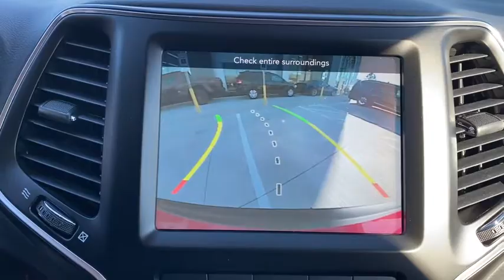2021 Jeep Cherokee Overland Park, Lenexa , Shawnee Mission, Olathe KS, Kansas City, MO J210366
Spitfire Orange Clear Coat New 2021 Jeep Cherokee available in Overland Park, Kansas at Reed CDJR Overland Park. Servicing the Lenexa , Shawnee Mission, Olathe KS, Kansas City, MO area.
2021 Jeep Cherokee Latitude Lux FWD - Stock#: J210366 - VIN#: 1C4PJLMX8MD150229

Heated Leather Seats Blind Spot Monitor ENGINE: 3.2L V6 24V VVT W/ESS COMFORT/CONVENIENCE GROUP TRANSMISSION: 9-SPEED 948TE AUTOMATIC... Back-Up Camera Remote Engine Start Aluminum Wheels. Spitfire Orange Clear Coat exterior Latitude Lux trim. EPA 29 MPG Hwy/20 MPG City! Warranty 5 yrs/60k Miles - Drivetrain Warranty; KEY FEATURES INCLUDE: Remote Engine Start Leather Seats Heated Driver Seat Back-Up Camera Blind Spot Monitor. OPTION PACKAGES: COMFORT/CONVENIENCE GROUP Radio: Uconnect 4 w/8.4 Display Cluster 7 TFT Color Display 115V Auxiliary Power Outlet Universal Garage Door Opener Humidity Sensor Rear View Auto Dim Mirror 8.4 Touchscreen Display Power Liftgate Security Alarm Air Conditioning ATC w/Dual Zone Control Premium Air Filter ENGINE: 3.2L V6 24V VVT W/ESS (STD) TRANSMISSION: 9-SPEED 948TE AUTOMATIC (STD). BUY FROM AN AWARD WINNING DEALER: ***Your VALUES DRIVEN Family owned dealership in the Heart of Johnson County*** .